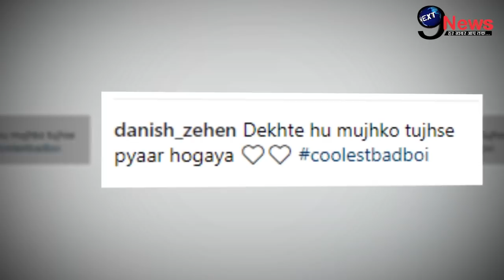रुला देगा दुनिया को अलविदा कह चुके Ace Of Space के Ex-Contestant Danish Zehan का आखरी वीडियो...